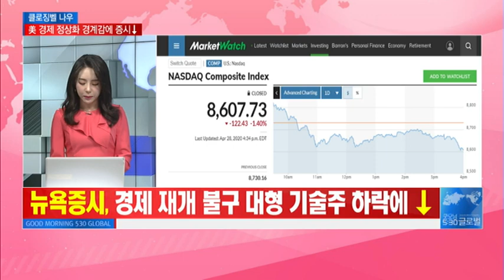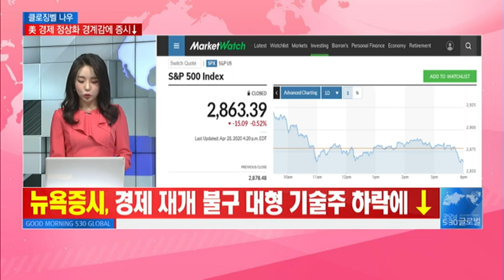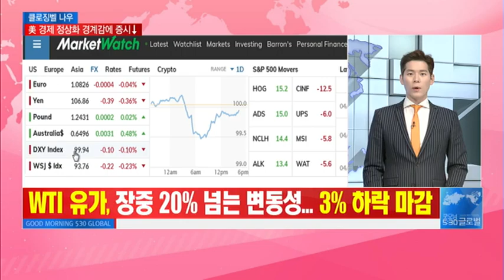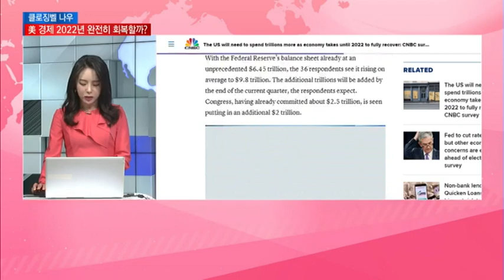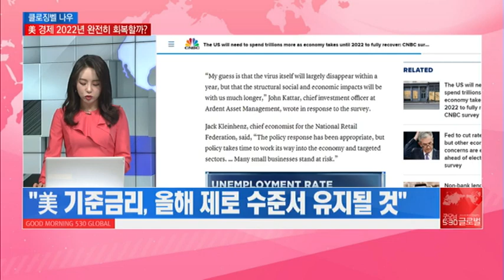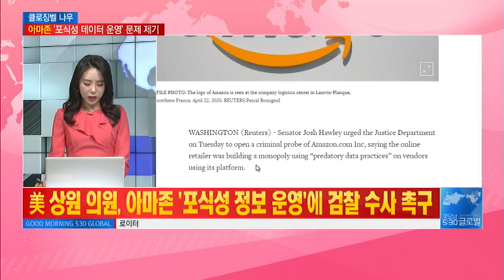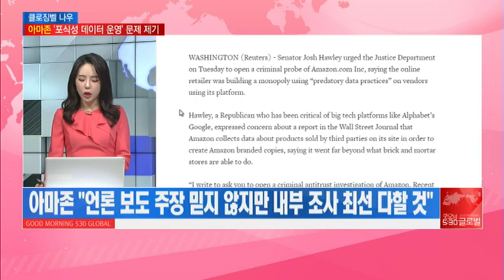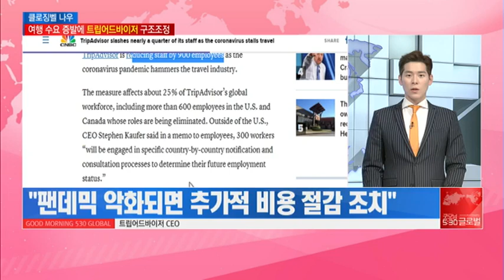[클로징벨 나우] 흔들리는 기술株 누구를 위한 '경제 재개'? "급할수록 돌아가라!" / (증시, 증권)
04/29 굿모닝 530 글로벌 1부